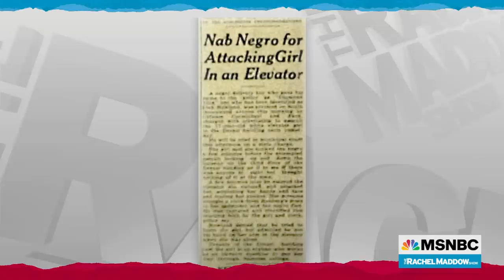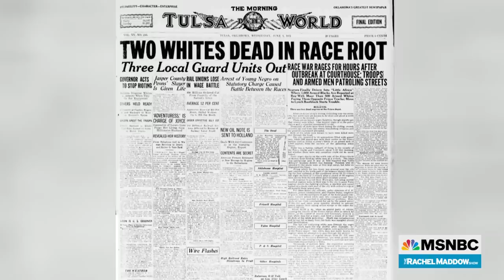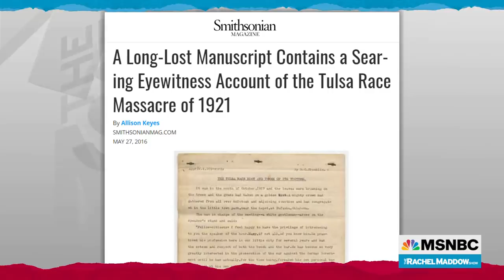Remembering The Tulsa Race Massacre As The 100th Anniversary Approaches | Rachel Maddow | MSNBC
Rachel Maddow looks back at the destruction of the Greenwood neighborhood of Tulsa in the Tulsa race massacre of 1921, including some details that have been learned only very recently. Aired on 04/20/2021.